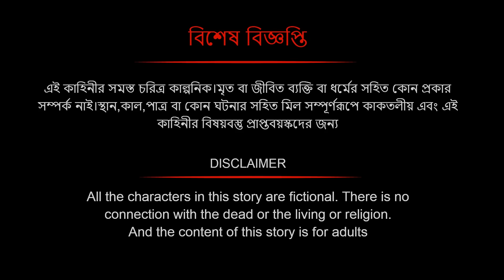এলিয়েনদের পৃথিবী দখল পর্ব ২ | Aliens take over Earth part 2 | Saras Bou 153 | Animate ME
horror story watch here    @bubbletoonsbangla6224